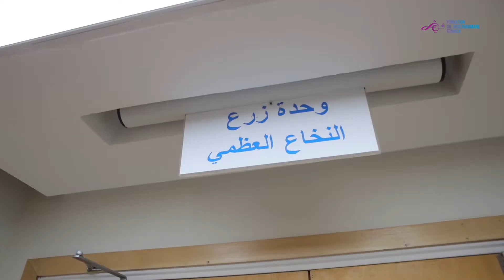Une note d'espoir aux enfants hospitalisés au SHOP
Action caritative au profit des enfants hospitalisés au Service d'Hématologie et d'Oncologie Pédiatrique de Rabat organisée par la Fondation Dr. Abderrahmane FENNICH le 07 février 2021.